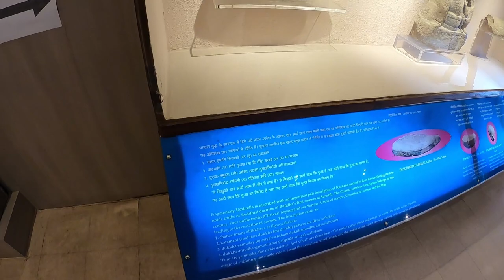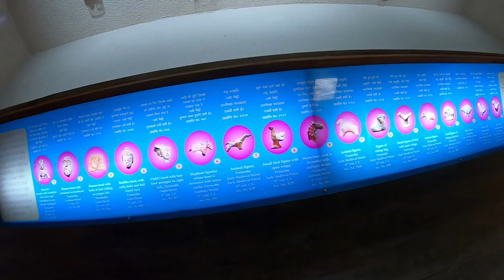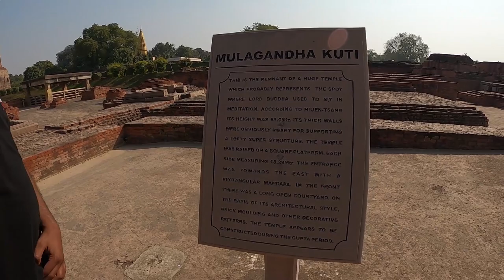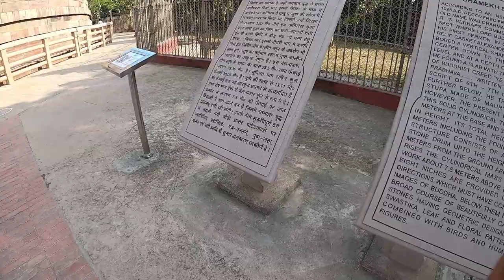Sarnath buddhist temple and museum travel vlog